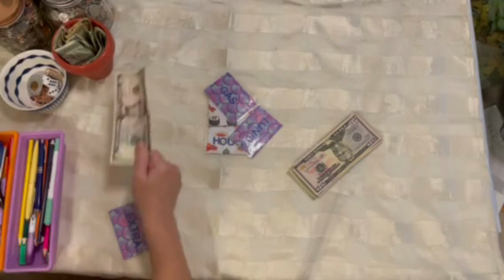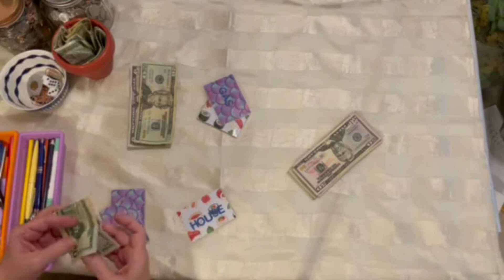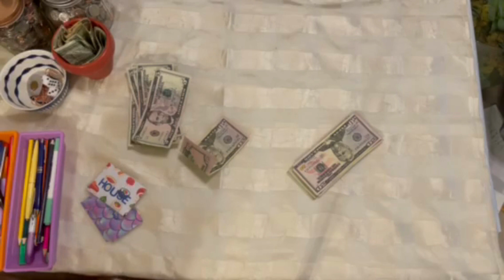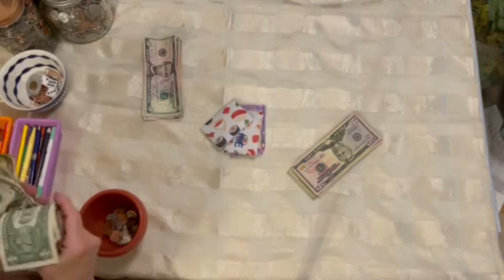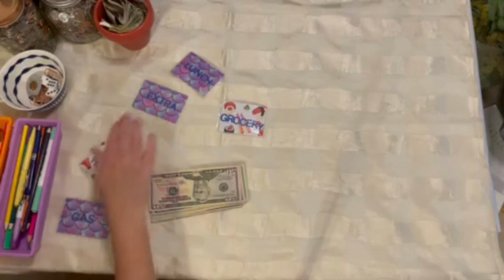Happy Pay Day Friday - November 10 - Still trying to get caught up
I had $90 left over this pay period.  I rushed to finish up the  video once Lima Bean joined me.  She knocked over the camera right after I said goodbye.